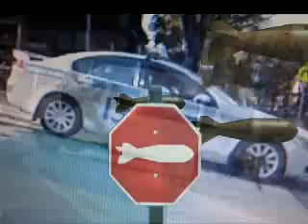Bourke St Cycleway Update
update bourke st cycleway